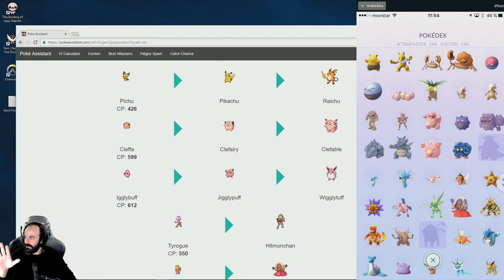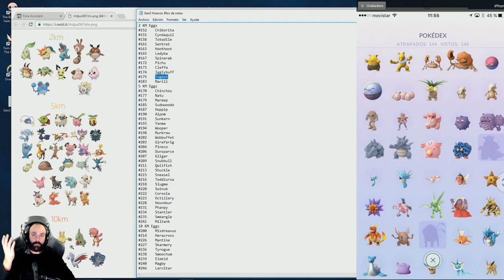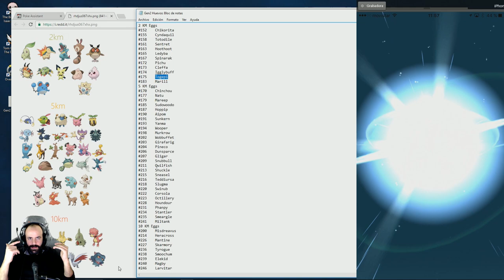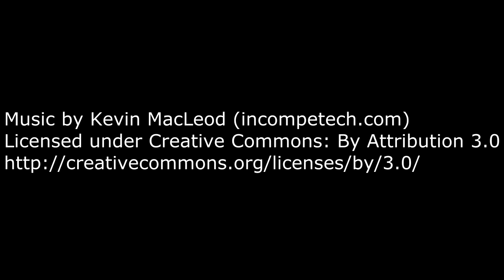Baby Pokemons, Pikachu y Raichu Navideños | PokemonGO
Aquí tenemos la primera oleada de Pokemon de segunda generación e inicio de los eventos navideños en PokemonGO. Seguir el canal para más novedades.

G2A
Compra tus juegos en Kinguin desde el link. Buenas ofertas ayudando al canal.

Suerte!

PokemonGO en español. Pokémon GO 2016